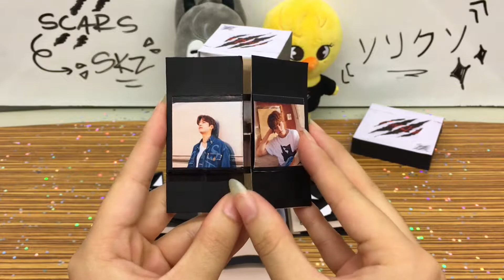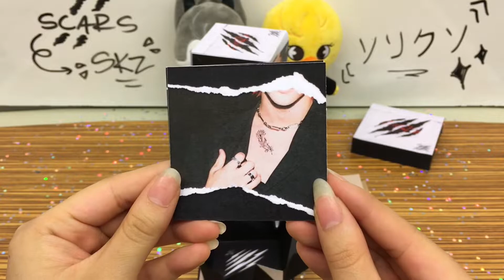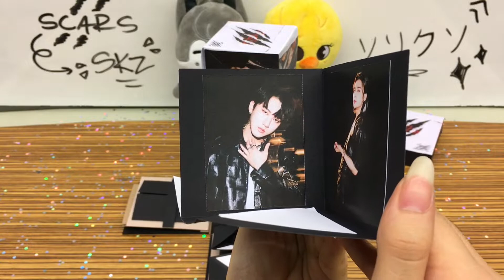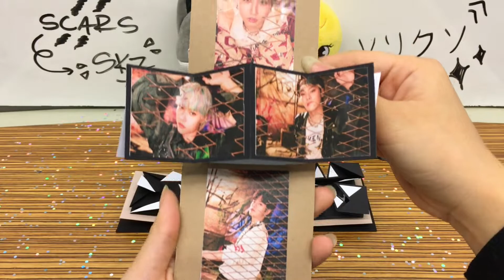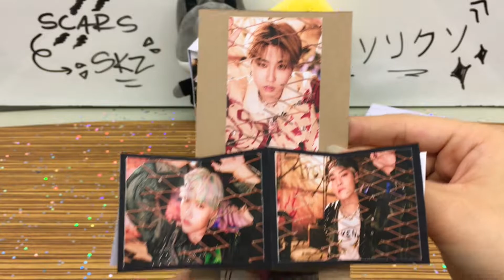Stray Kids 『Scars』 Music Video Explosion Box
Hi STAY! Scars is such a meaningful and beautiful song, and of course I had to make something to celebrate that ^^ I hope you all enjoy!

[ Give credit if reposting ]

Stray Kids - Scars | Clean Instrumental by 트레저 YOSHIOLOGY

Cards:
1. Magic Cubes Card
2. Napkin Fold Envelope
3. Never Ending Card
4. Bespoke Origami Envelope
5. Secret Message Card
6. Corner Pop-up Card
7. Quadruple Slider Card
8. Heart Lock Accordion Card
9. Twist & Pop Card